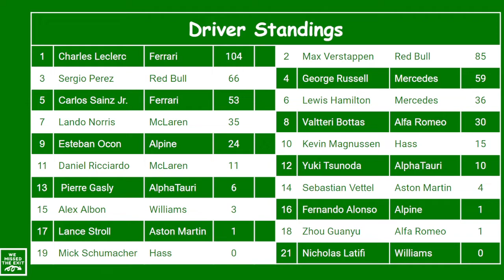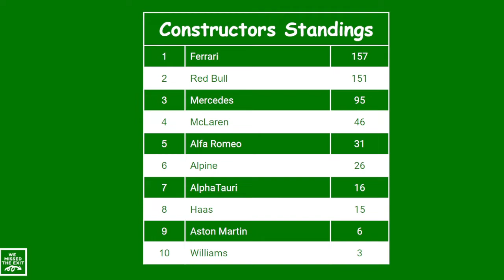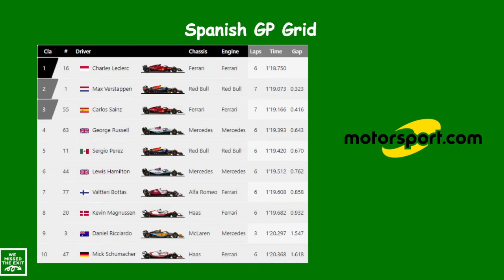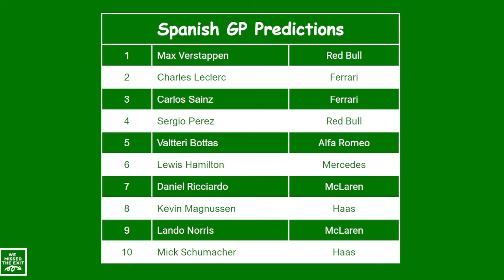2022 Spanish GP preview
Leclerc has won every race this season when he has started P1. Can he keep that streak going in Spain?